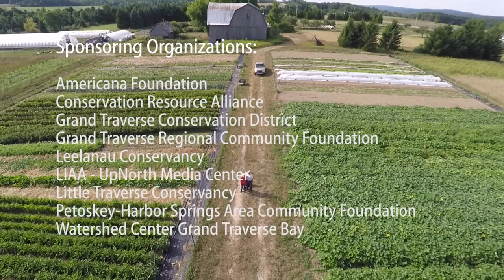Witness: Jim Schwantes & Judy Reinhart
Nature Change has been checking in with farmers throughout the region about our changing climate and invasive species. This very short video features organic vegetable farm owners, Jim Schwantes and Judy Reinhart. Together, they operated a community supported agriculture (CSA) business in Leelanau County for over 15 years. The Sweeter Song Farm continues to sell produce to restaurants and stores in the region – in season.

Visit naturechange.org for more on changes in Northern Michigan's natural resources and how people are responding.